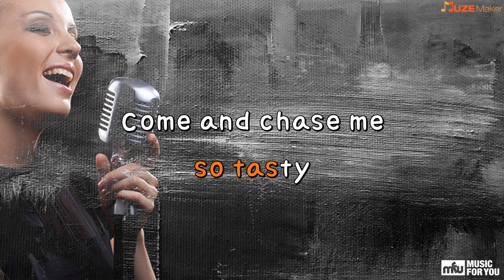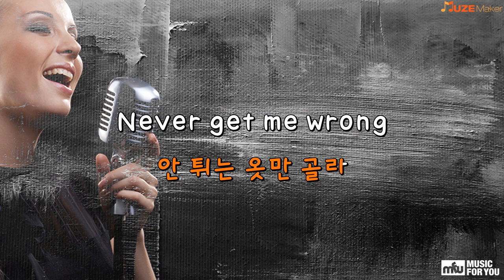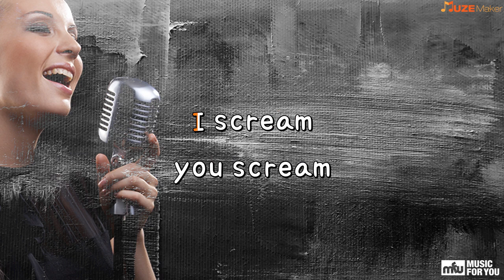Ice Cream Cake - 레드벨벳 (Instrumental & Lyrics)